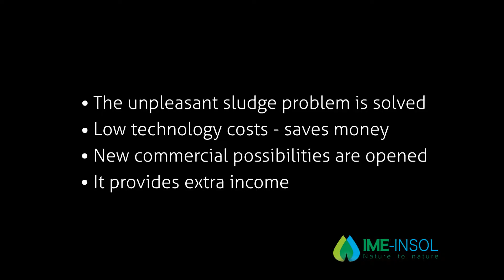BACOM tech by IME-Insol d.o.o.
Faecal, sewage and other biodegradable sludge is generated due to modern life-style. because if bad smell and its specific microbiological and chemical composition it is usually treated as waste and due to many technical reasons its disposal is difficult and expensive.

The patented BACOMtech technology allows that sludge to be dealt with as secondary raw material for the production of replacements for clay and geo composite material usable for building low-demanding constructions such as anti-flooding barriers, landfills and mines capping, road-bed construction and construction of sport courts.

IME-Insol d.o.o.